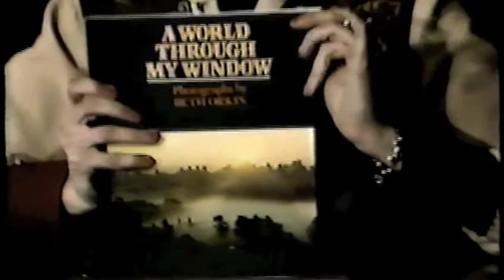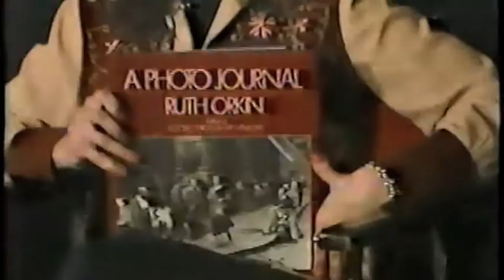RUTH ORKIN ON THE FOTOFLO SHOW WITH FLO FOX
RUTH ORKIN ON MY FOTOFLO SHOW THIS WAS USED IN A DOCUMENTARY ABOUT RUTH ORKIN AND  CAN BE FOUND ON THE IMDB DATA BASE